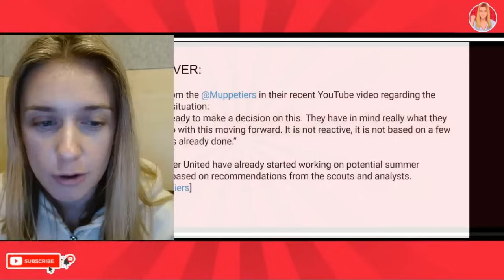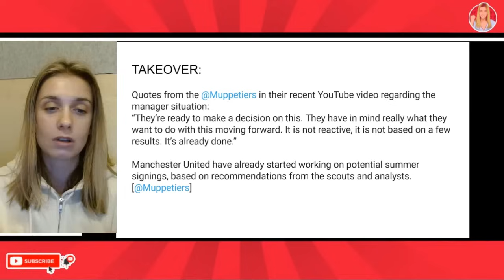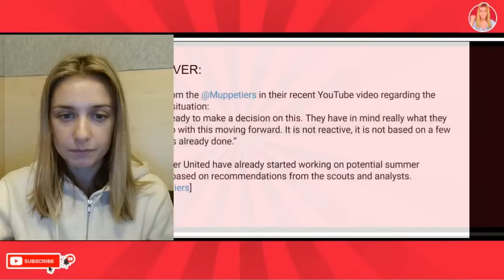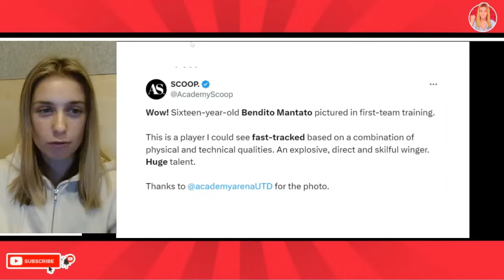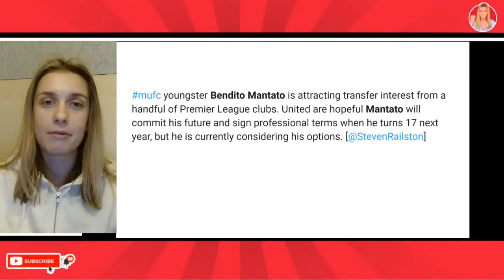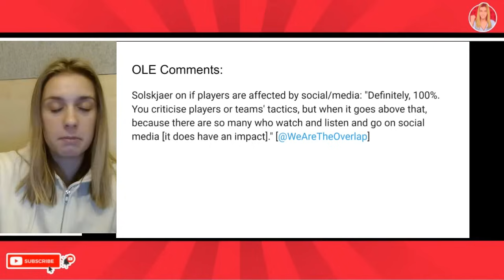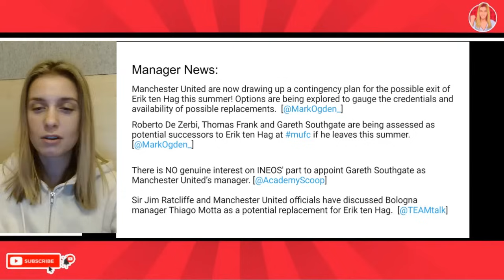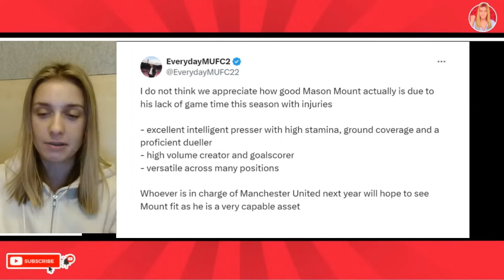INEOS Manager Decision DONE! Academy Stars Getting Called Up To First Team! Man Utd News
Top source confirms a decision is done in regards to the next Manchester United manager. Man Utd news today. Manchester United transfer news. Manchester United takeover news. man utd academy stars harry amass, shea lacey and more. manchester united news today. Ten Hag sacked? INEOS and sir jim ratcliffe plan for next man utd manager.